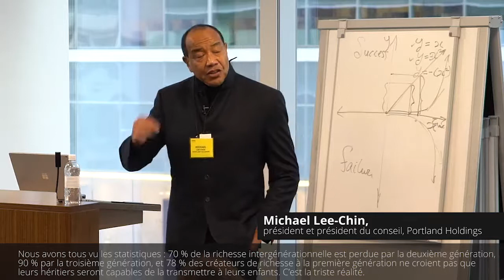Forum de gestion du patrimoine de Deloitte Sociétés privées - Clip 2 FR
Nous avons été ravis d’accueillir Michael Lee-Chin lors du Forum de gestion du patrimoine de Deloitte Sociétés privées où il a pris la parole devant plus de 40 dirigeants d’entreprises familiales les plus dynamiques au Canada. Dans cette vidéo, Michael présente des statistiques étonnantes sur le patrimoine intergénérationnel et la relève.